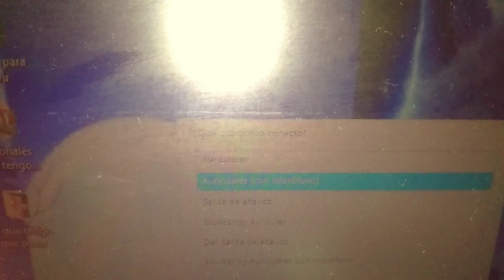cómo hacer un micrófono gamer con cartón y auriculares usados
cómo hacer un micrófono gamer con cartón o papel de baño y un auricular usado o que ya no funcione quédate a ver el vídeo y aprenderás en cumples pasos